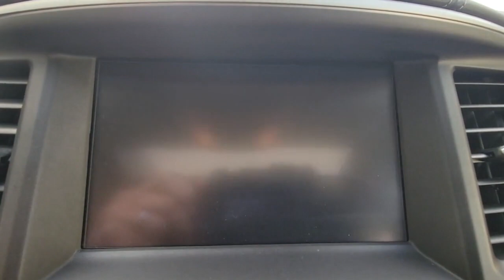2020 INFINITI QX60 Orlando, Winter park, Clermont, Merritt Island, Tampa, FL P505486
Used 2020 INFINITI QX60 LUXE available in Orlando, Florida at Orlando Infiniti

Orlando Infiniti
4237 Millenia Blvd